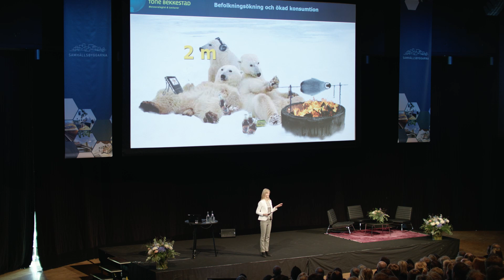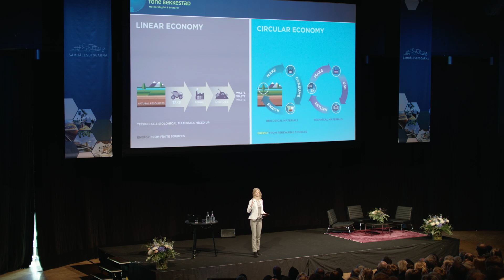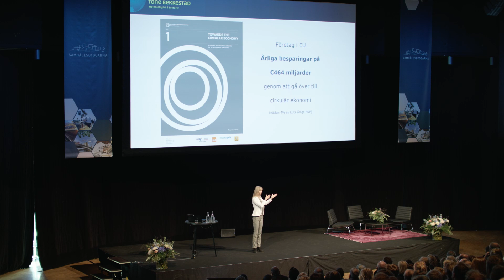Tone Bekkestad på Samhällsbyggnadsdagarna 2017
Tone Bekkestad, föredragshållare, moderator och meteorolog på SAmhällsbyggnadsdagarna 2017.